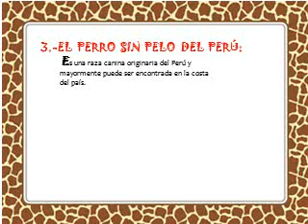Album de animales nativos del Perú